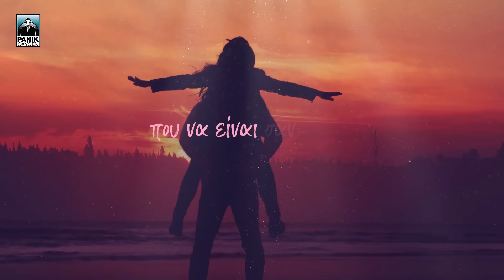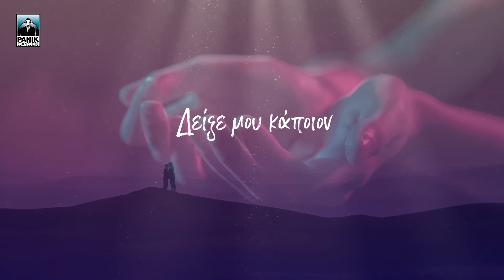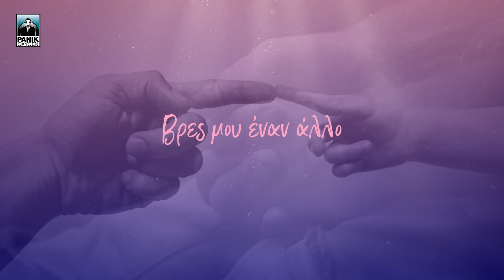Γιώτα Νέγκα - Βρες Μου Έναν Άλλο - Official Lyric Video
Γιώτα Νέγκα - Βρες Μου Έναν Άλλο
Μουσική: Νίκος Μερτζάνος

Στίχοι/Lyrics:
Λίγο πριν φύγεις
δείξε μου κάποιον
να υπάρχει στον κόσμο
να πάω να τον βρω.
Δείξε μου κάποιον
που σαν εσένα
να κλέβει το βλέμμα
όταν μέσα του κοιτώ.

Βρες μου έναν άλλο
που να είναι σαν εσένα
να 'χει χέρια ανοιγμένα
όταν πέφτω να πιαστώ.
που το σώμα να θυμάται
κάποιον που να μη φοβάται
όταν λέει σ' αγαπώ.

Δείξε μου κάποιον
που να σου μοιάζει
μα δεν υπάρχει
δε γεννιούνται εκατό.

Γιώτα Νέγκα - Βρες Μου Έναν Άλλο | Giota Negka - Vres Mou Enan Allo - Official Lyric Video 2018